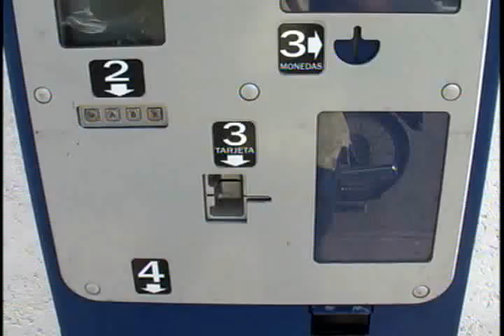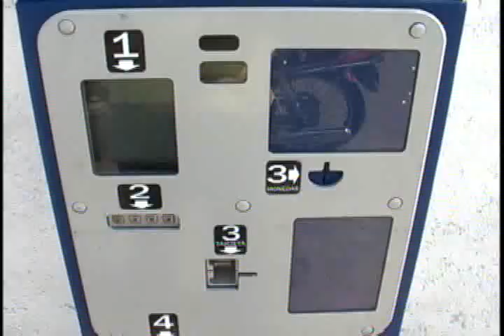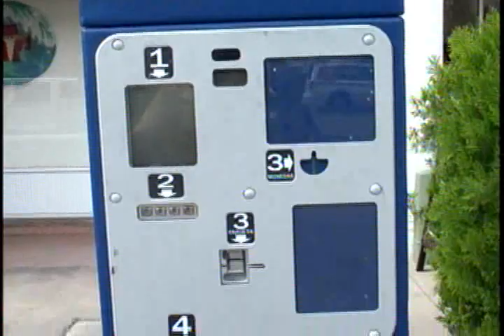NOTA PARQUIMETROS RICARDO